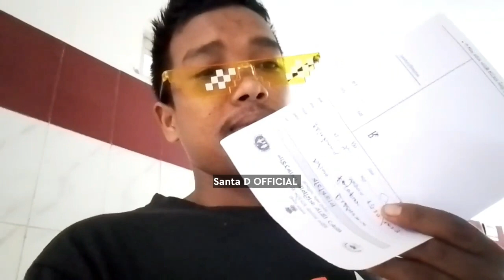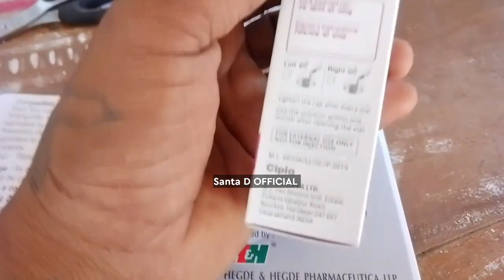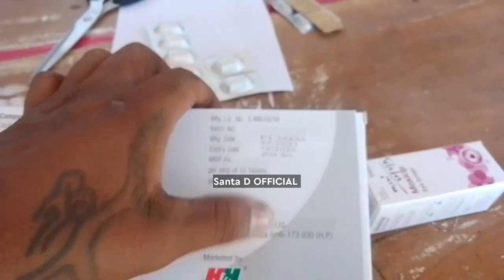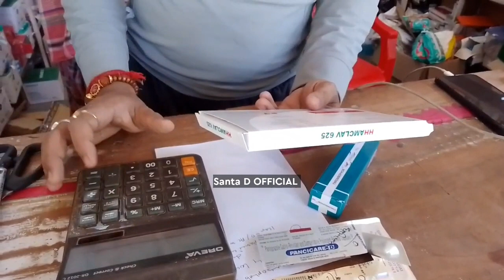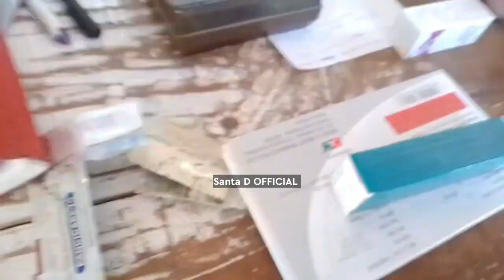KAWASAKI KALAYA MOKOL PHATIRI BUJAKHA RAS MELA NAINA HINOI THANG MANI | FULL EXPLAIN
KAWASAKI KALAYA MOKOL PHATIRI BUJAKHA RAS MELA NAINA HINOI THANG MANI OH JAGA SANA KWLAIO OMO HAI PATIMUNG CHINI BOROK BAI BOROK KAISA MESSAGE HMYA C KWLAIO